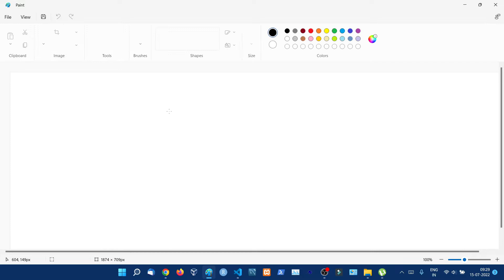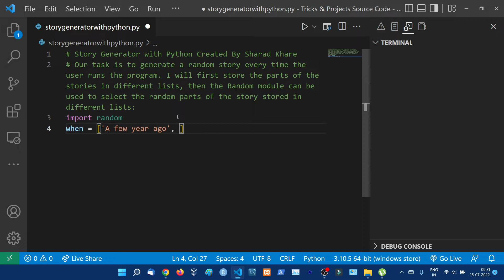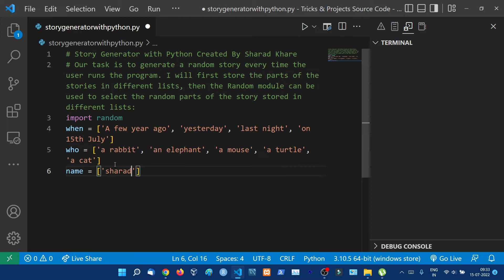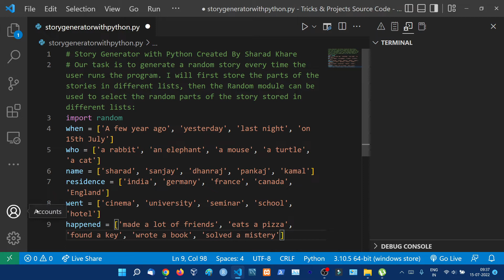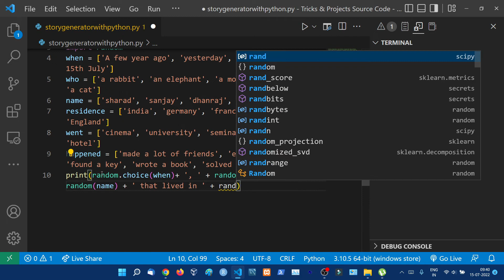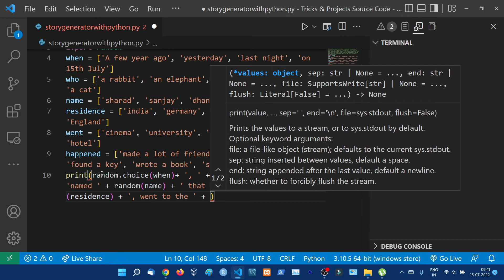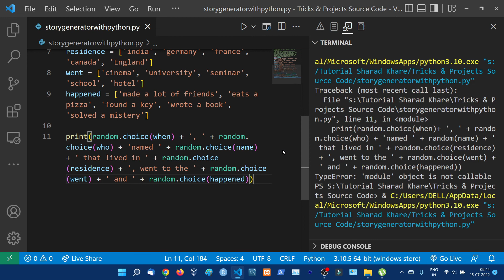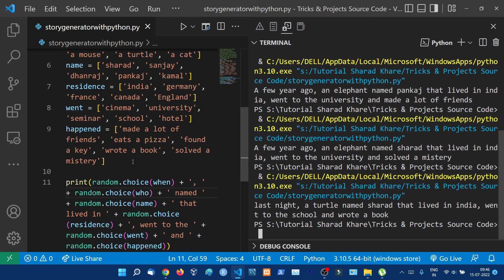Create a Random Story Generator with Python || Python Project || Python Tutorial in Hindi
⭐️Description: Create a Random Story Generator with Python || Python Project || Python Tutorial in Hindi

00:00:00 Introduction
00:00:30 Create a Random Story Generator with Python || Python Project